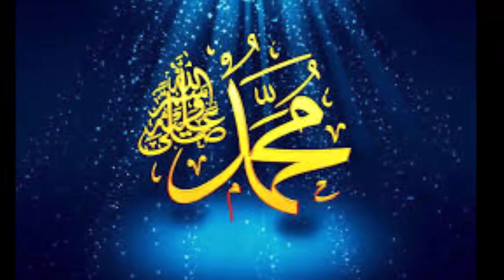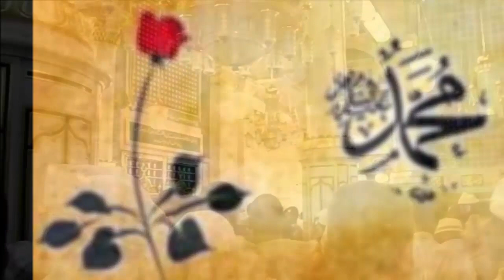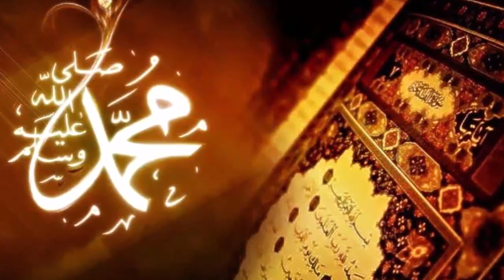PEYGAMBERİMİZ NASIL VEFAT ETTİ! - LÜTFEN PAYLAŞIN!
PEYGAMBERİMİZİN NASIL VEFATI NASIL OLDU?